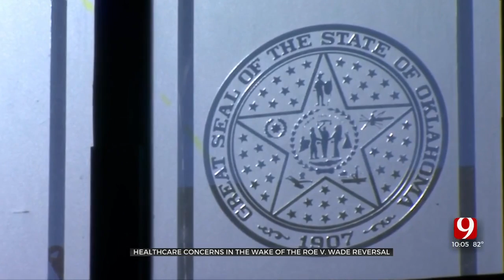Oklahomans Fear Access To Fertility Treatment May Be Limited By Roe Decision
The reversal of Roe v. Wade brings up questions for some Oklahomans who are going through fertility treatments.